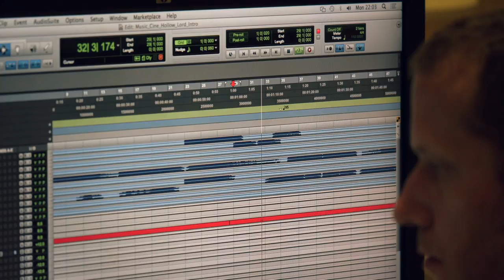The Making Of Darksiders 3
Capellen Music Production, Ltd.
proudly presents

Darksiders 3

Cris Velasco

Recorded by
Capellen Orchestra & Choir

Conductor and Orchestrator
Petr Pololanik

Choirmaster
Dan Kalousek

Sound engineer
David Pavlicek

Video by
Petr Starovesky

(p) 2018 Capellen Music Production, Ltd.